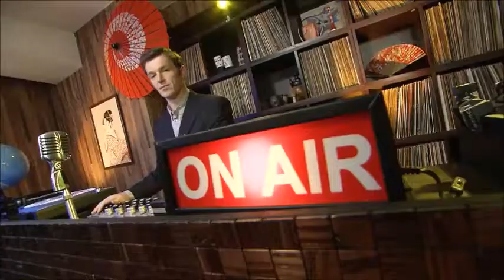180117 Catch the Wave JR Tokai ABB